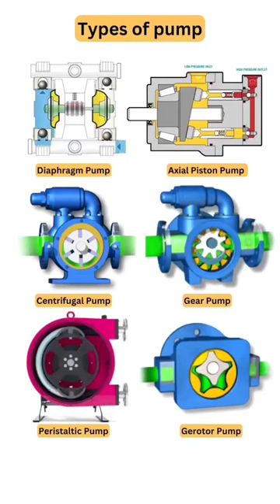Type of pump ⚓